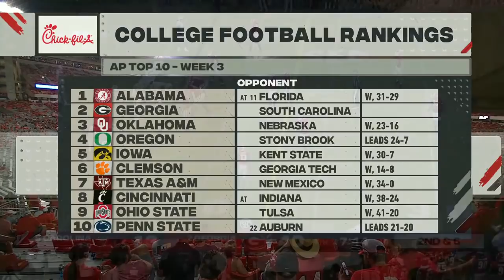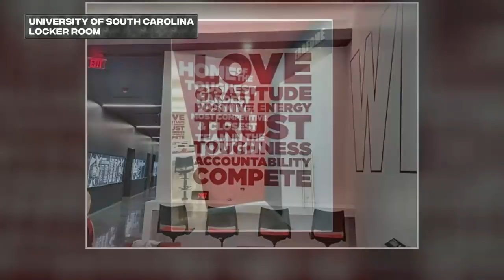NCAAF 2021 Week #3 - South Carolina Gamecocks @ Georgia Bulldogs